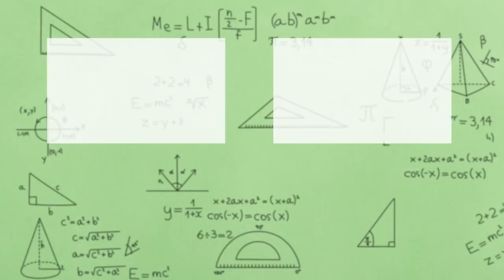LGS 2021 Ocak Ayı Matematik Örnek Soruları | Soru-Soru Analiz